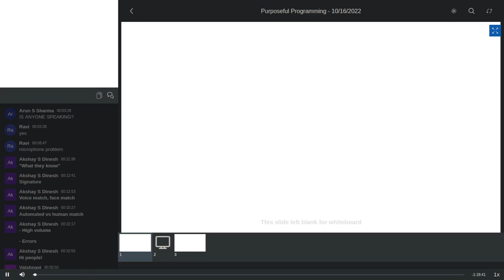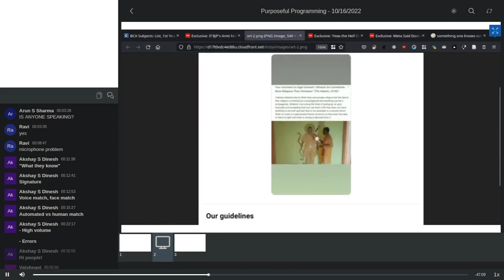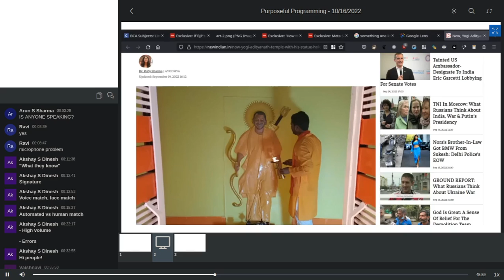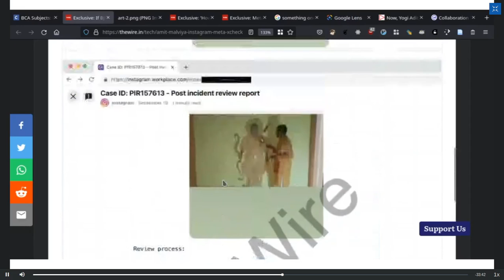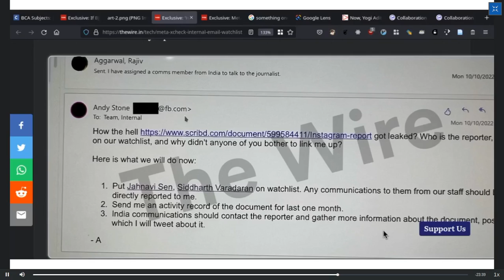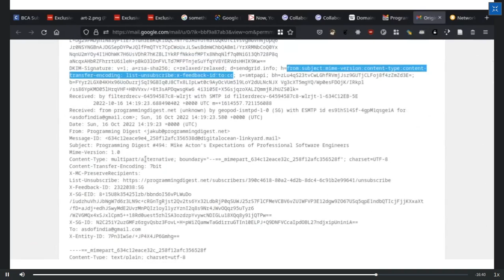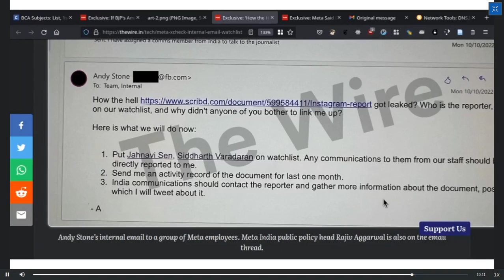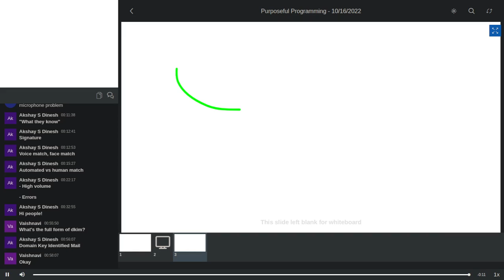09 - Transmitting Identity and Truth through the Internet | Purposeful Programming | Oct 16, 2022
This week we discuss some fundamental challenges in "identity" in human contexts, especially when it comes to the internet.

We also look at the Wire-Meta controversy to gain some perspectives into the larger question of how programming plays a role in many of the things that we see on the internet.